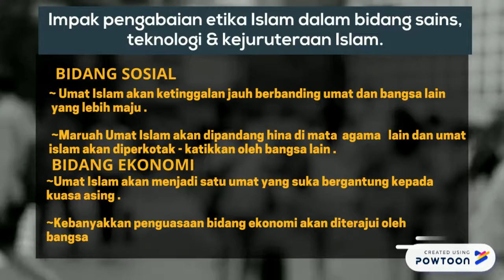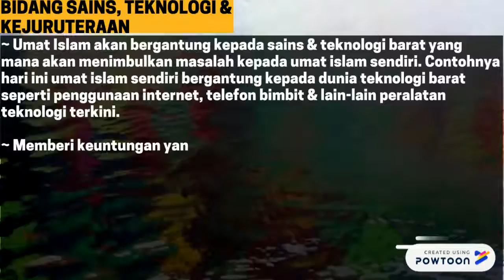Etika Dalam Sains , Teknologi dan Kejuruteraan